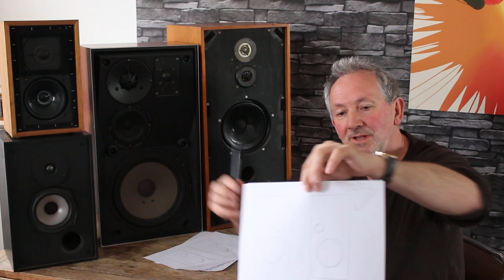Best speaker driver configuration 2 way 3 way 4 way and more discussed (part 2)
Here i discuss various driver configurations plus cone materials and crossovers .